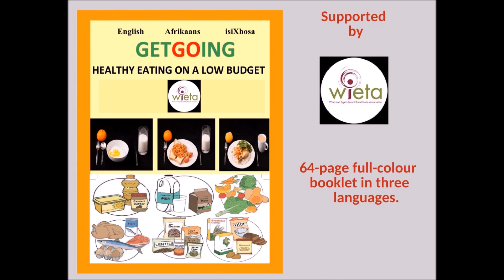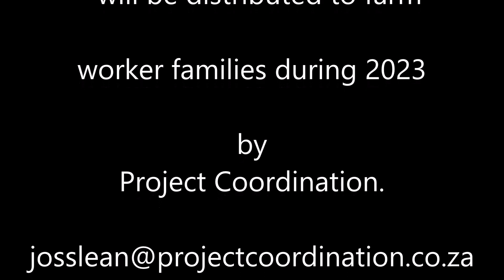FARM WORKERS RESOURCE CLIP